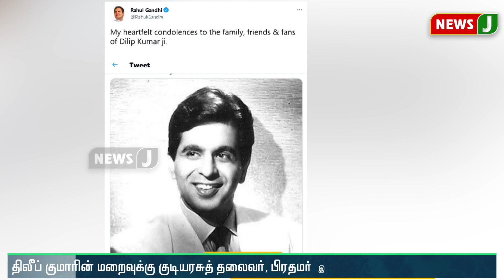Dilip Kumar மறைவுக்கு குடியரசுத் தலைவர், பிரதமர் இரங்கல் | President, Pm Condoles on the death